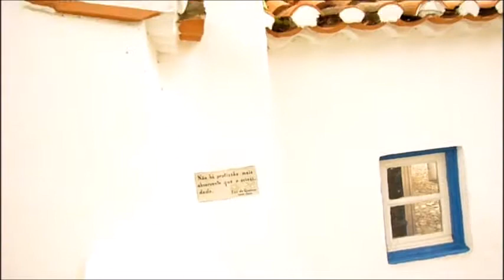Vamos passear? Portugal dos Pequenitos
O Portugal dos Pequenitos, e não Portugal dos Pequeninos como é popularmente referido, localiza-se no largo do Rossio de Santa Clara, no distrito de Coimbra, em Portugal. Trata-se de um parque temático concebido e construído como um espaço lúdico, pedagógico e turístico, para mostrar aspectos da cultura e do património português, em Portugal e no mundo.